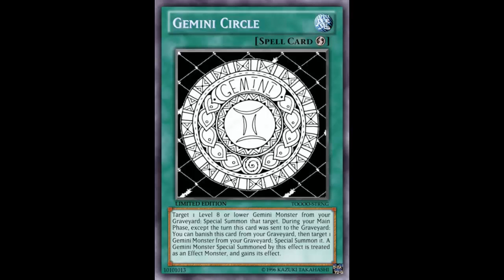Fake Card Friday: Gemini Circle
Quick-Play Spell

Target 1 Level 8 or lower Gemini Monster from your Graveyard; Special Summon that target. During your Main Phase, except the turn this card was sent to the Graveyard: You can banish this card from your Graveyard, then target 1 Gemini Monster from your Graveyard; Special Summon it. A Gemini Monster Special Summoned by this effect is treated as an Effect Monster, and gains its effect.